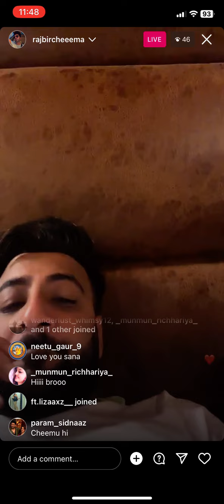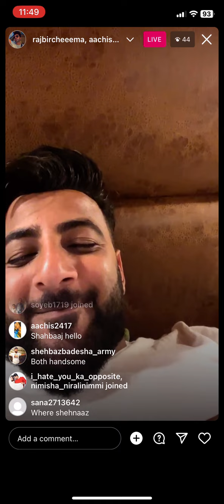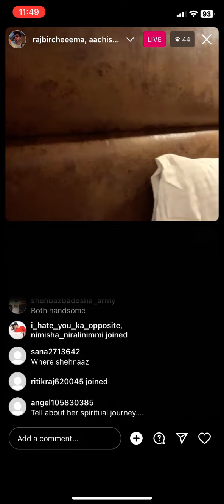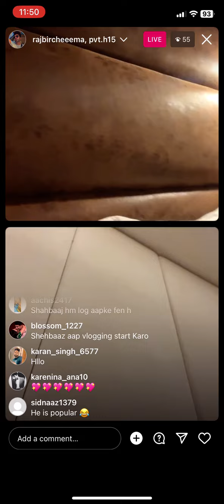Shehnaaz Gill Brother LIVE VIDEO with Rajbir Cheema | Shehbaz Badesha Instagram Live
Shehbaz Badesha Live Video with Rajbir Cheema...